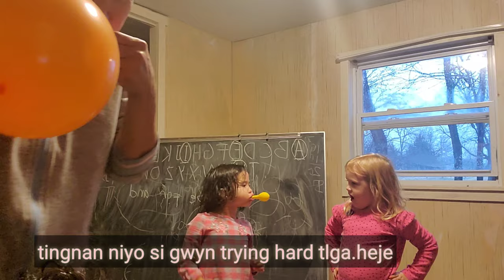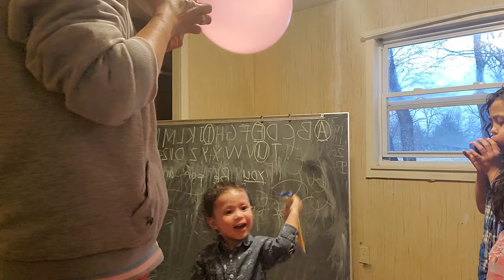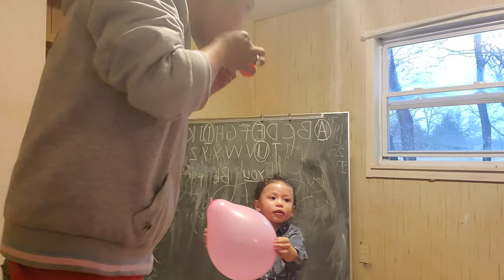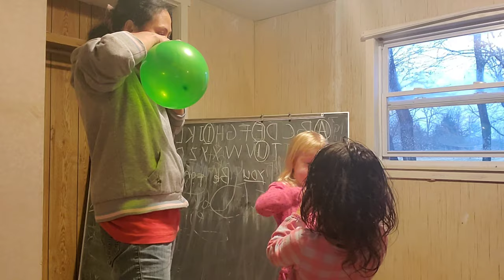POPPING THE BALLOON | LET'S DANCE | LIFE IN AMERICA | FILAMFAMILYBONDING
you for watching this videos ❤

tinejhoy
zin lee king
gabriel vlog
gwyndelyn vlog
gillean vlog